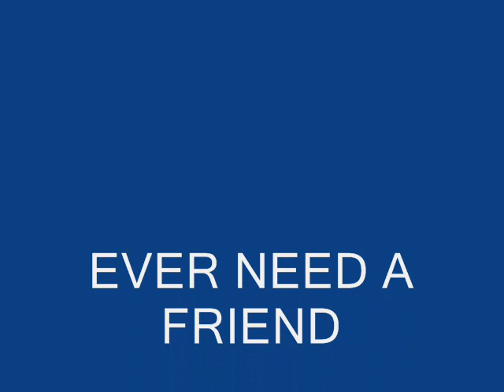PELTIER SISTERS EVER NEED A FRIEND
PELTIER SISTERS - ever need a friens